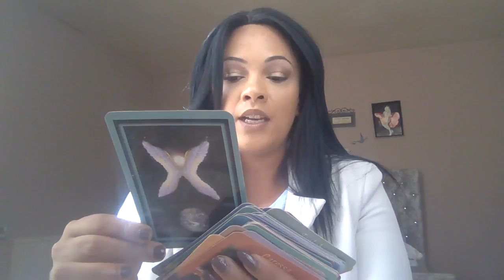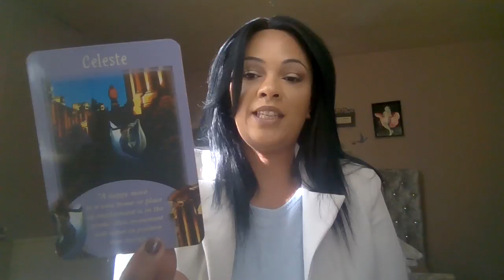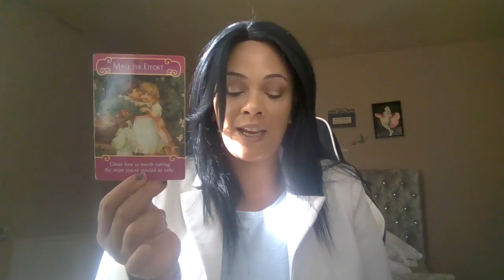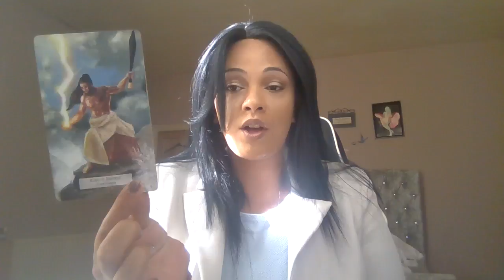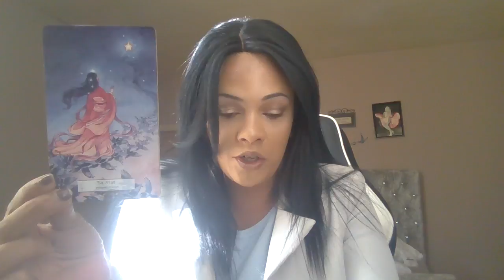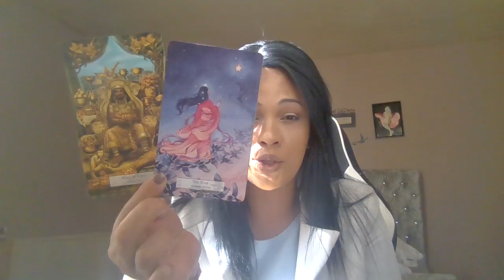Soulmate , You believe you are meant to be !